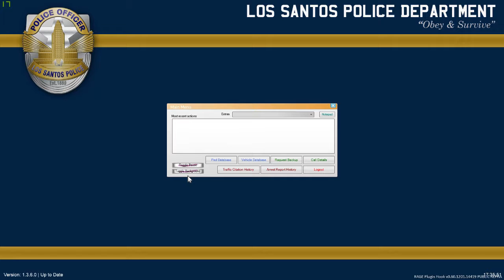GTA 5 LSPDFR 0 3 #43 No action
Routine Patrol, No action
►Hope you enjoyed the video▼Please Read Description▼

▼ Models used in video
►LSPD Valor Pack, Not released
►LSPD Pack by TWISTEDSCOPES, Not released

►I'm only providing links to the main stuff for LSPDFR. You can find the rest of the stuff